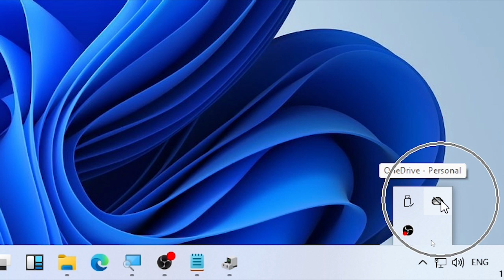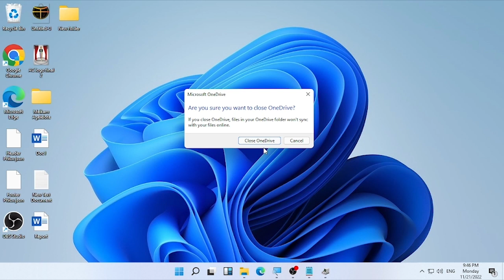How to remove green tick on desktop icon | OneDrive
This video will show you How to remove green tick on desktop icon | OneDrive

☑️How to fix the sound, video, and game controller missing from the device manager on windows 10
☑️How To Fix Bluetooth Device Not Working and Missing the icon On Windows 7,8 and 10
☑️How to Fix Video Editor Missing in Windows 10, Video Editor Not Available on Microsoft Photos App